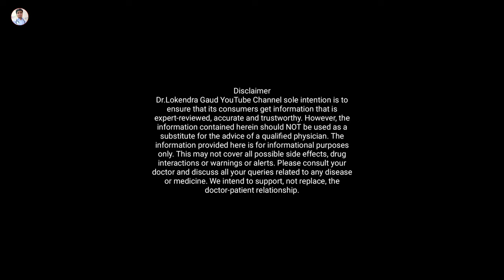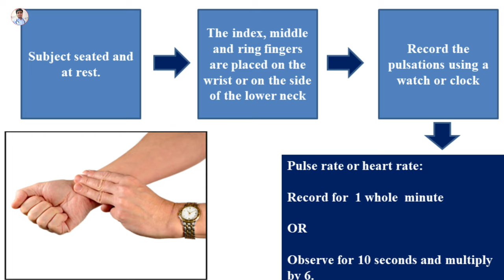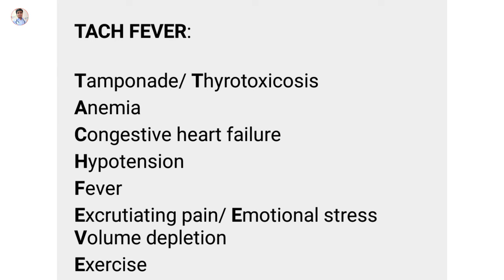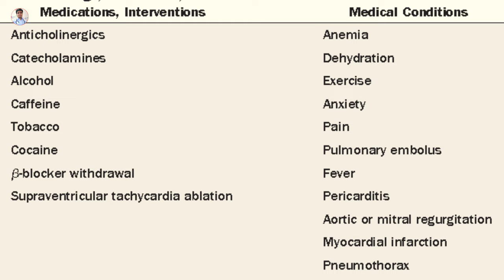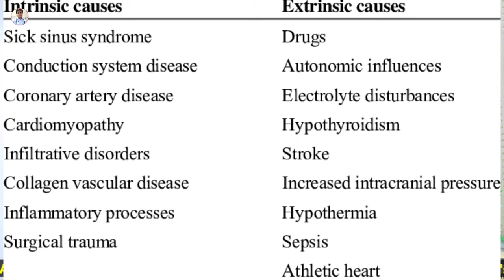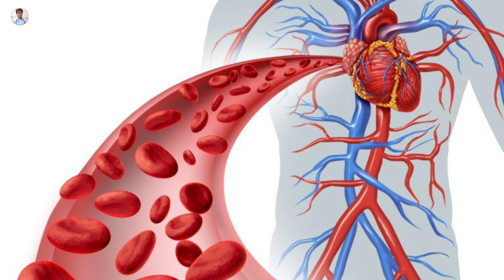पल्स रेट कितनी होनी चाहिए | Normal Pulse Rate | High Pulse Cause | नार्मल पल्स रेट कितनी होनी चाहिए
नार्मल पल्स रेट कितनी होनी चाहिए? पल्स रेट कितनी होनी चाहिए | Normal Pulse Rate | High Pulse Cause | नार्मलपल्सरेट कितनी होनी चाहिए

Today Topic - घर पर पल्स कैसे कम करें? How to reduce pulse rate at home naturally. normal pulse rate in hindi | Pulse rate kitni honi chahiye?